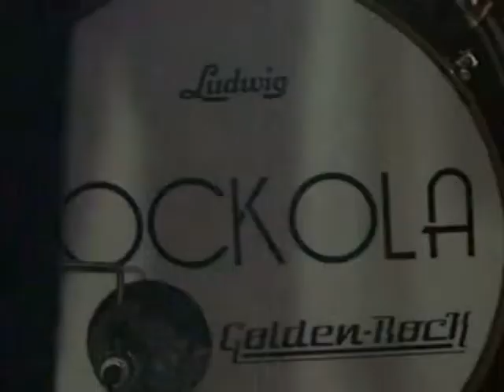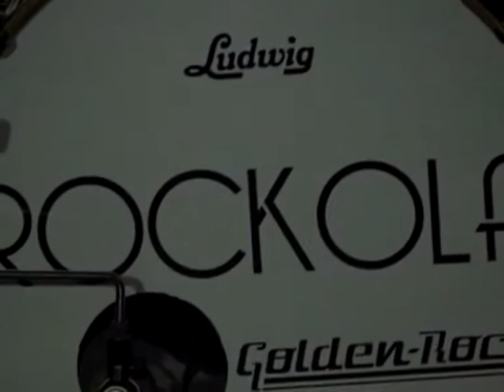RockolaGoldenRock (Tribute to the history of rock).avi